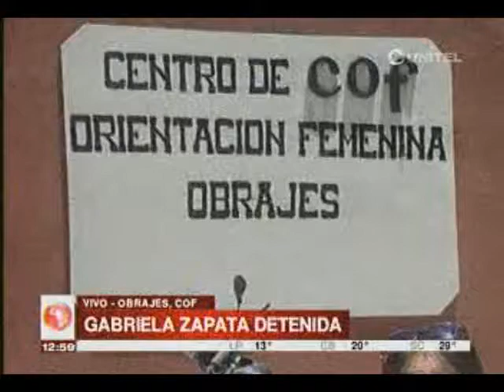Gabriela Zapata cumple sus primeras 24 horas detenida